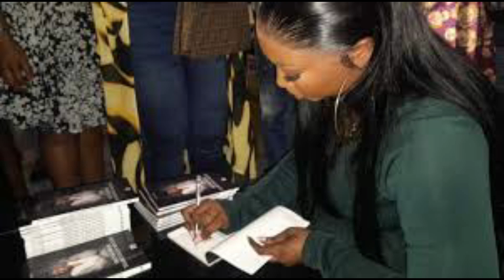KADY TOURE SORT SON PREMIER LIVRE ET SE POSITIONNE COMME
ROSNY TV : VOTRE CHAÎNE PEOPLE NATIONALE ET INTERNATIONALE

SI VOUS AIMEZ LES ACTUALITES PEOPLES, LES ACTUALITES CROUSSILLANTES, LES EXCLUSIVITES, LES INDISCRETIONS, LES INFORMATIONS EN TEMPS REELS, BIENVENUE SUR NOTRE CHAINE ROSNY TV.